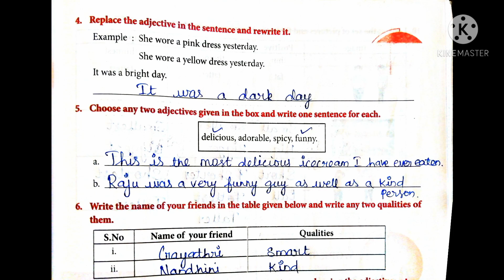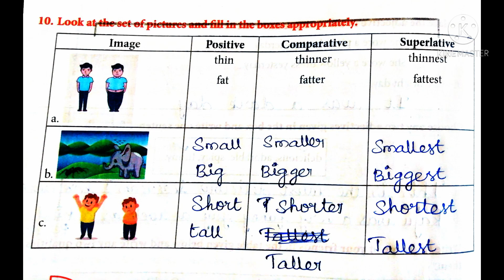8th standard English worksheet no 5